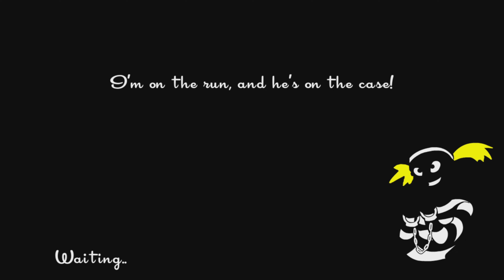It Got Worse!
I'll be better next time.